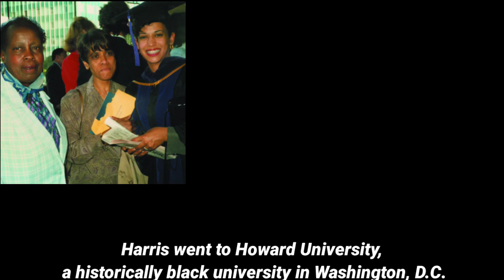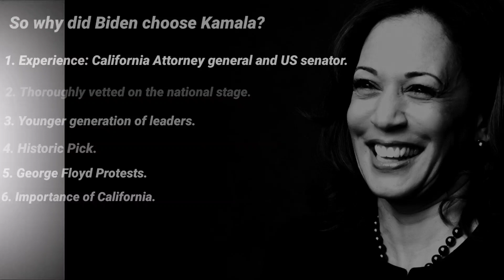Let's Talk International: What Kamala Harris's nomination means?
US Democratic nominee Joe Biden announced Senator Kamala Harris — the first Asian American and the first Black woman in American history on a major party ticket — as his vice presidential pick, and a potential White House successor. So why did Biden choose one of his former rivals in the presidential race? Why did Biden choose a moderate like Harris even when the Democrat Party is becoming increasingly left leaning?
So what does Kamala Harris's nomination mean?

Edited and Presented by: Mallika Soni